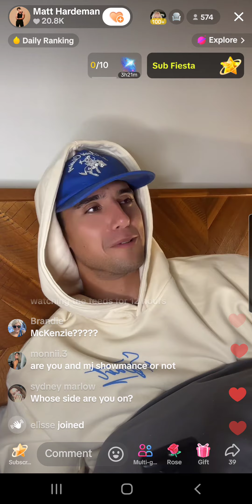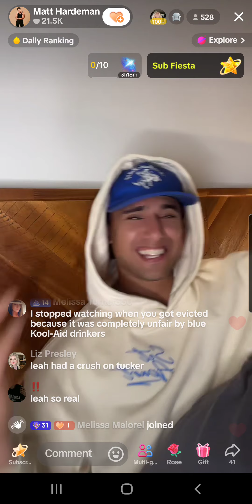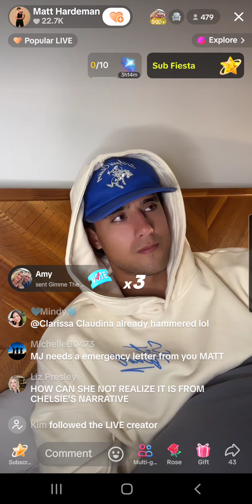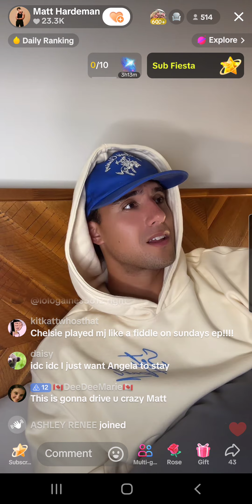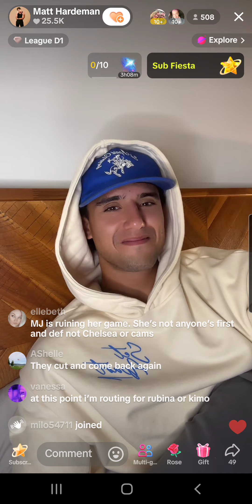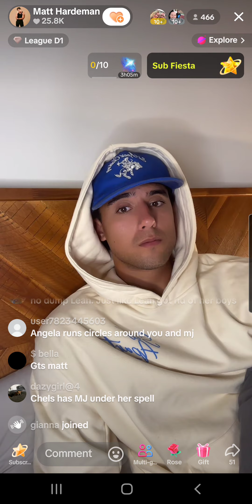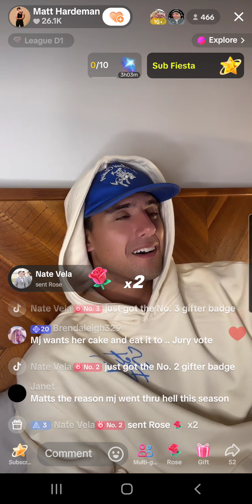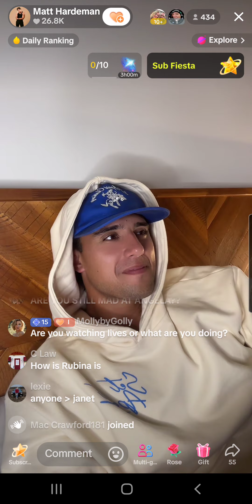Pt 1 of 4 Matt some of his tiktok live,watched ,reacted,& commented on LF late🌛early 🌄 👇24/09/24.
Convo between Leah & MJ in HoH room

This live is est not BB time